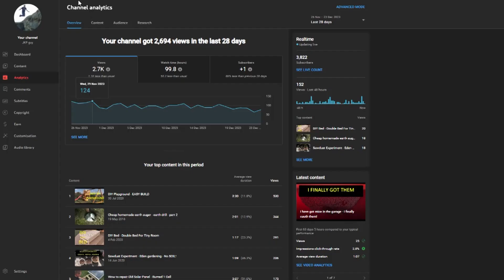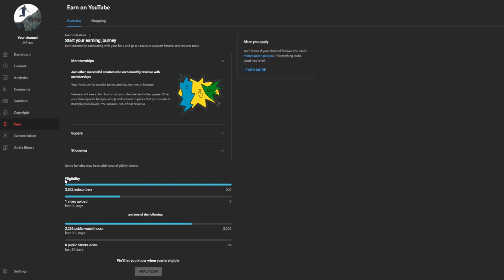Youtube Screwed ME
Youtube deminetized my channel after change of rules and still quietly running adverts on my videos without me knowing it.